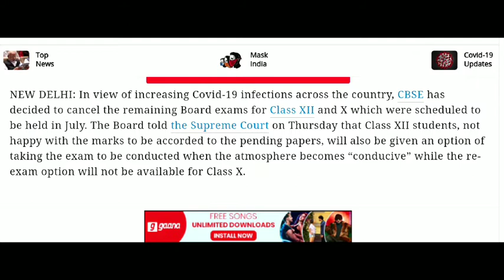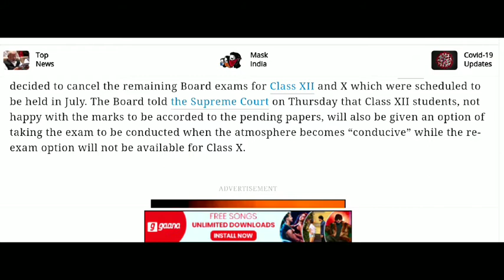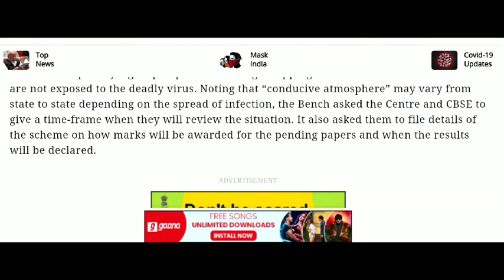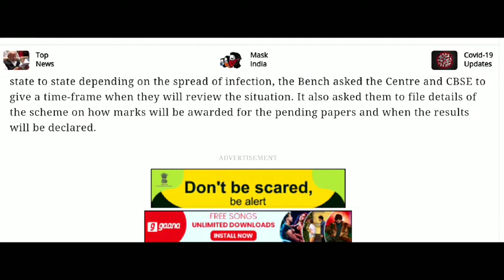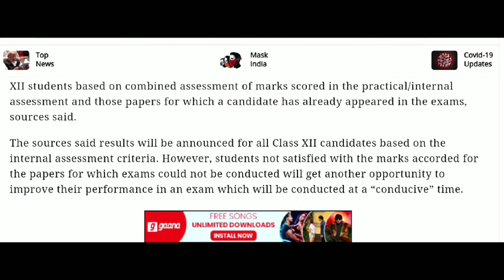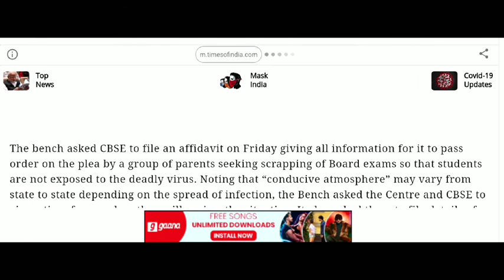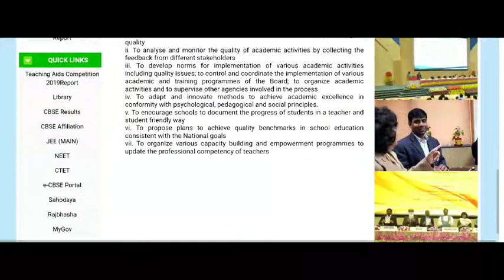CBSE Exams Cancelled - Cbse के Exams हुए Cancel - Option given to 12th class Students - CBSE/ICSE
Hii Friends my name is Amit kumar.
Latest update on Cbse Exam Cancellation!

All your Doubts cleared in this video.